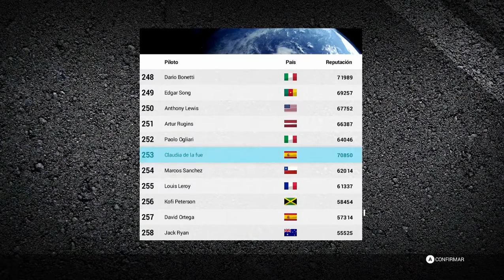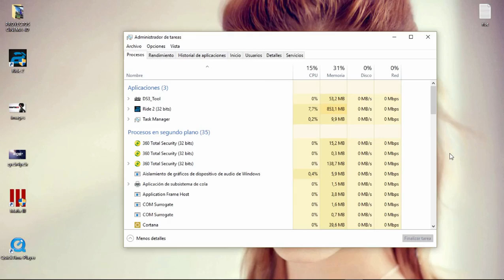Ride 2 gameplay castellano español pc hd RS250CC CRF 450R SUPERMOTARD